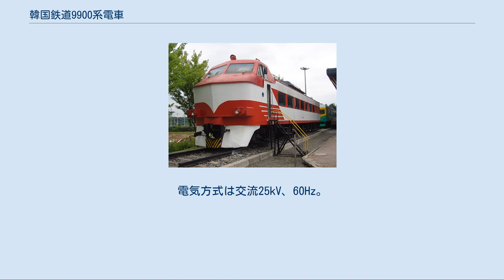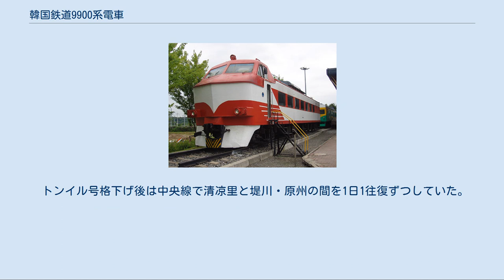韓国鉄道9900系電車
9900系電車（9900けいでんしゃ）は旧鉄道庁（大韓民国国有鉄道、現韓国鉄道公社）にかつて存在した電車。
 1980年からムグンファ号として運行を開始、1999年にトンイル号に格下げされたが、短期間運行しただけで2001年に廃車となった。
 韓国鉄道庁の職員が、中央線・太白線・嶺東線の電化完成の際に、日本の国鉄を訪問して485系特急電車のような列車を走らせたいと言ったことが計画の始まりであった。
そのため日本の日立製作所が全面的に協力している。
電気機器は日立で製造されたもので、車体を製造した大宇重工業で組み立てられた。
 10両編成2本、20両が製造された。
電気方式は交流25kV、60Hz。
10両固定編成で指定席の一般車のほか、7号車に特室（日本のグリーン車に相当）、6号車に食堂車も連結されていた。
 清凉里方面が1号車、東海方面が10号車 車体外観は当時のセマウル号形客車と同じで、先頭形状などは日本の国鉄特急電車にも似ている。
開業当初はクリーム色の車体に赤い帯が巻かれていたが、まもなく「初期塗色」と称された水色の地に朱色の帯を巻いた塗装に変更され、その後、白い車体に黄色と橙色の帯となり、トンイル号格下げの際に白地に黄色と緑の帯のトンイル号カラーとなった。
 特室は当時のセマウル号と同じ簡易リクライニングシートであるが、一般車はムグンファ号形客車と同じで、後にこれらの客車は後にセマウル号→ムグンファ号、ムグンファ号→トンイル号に格下げされたため、9900系の車内は他のムグンファ号に比べて見劣りするところとなった。
 食堂車はKTX開業以前は多くの列車に連結されていたが、ムグンファ号は軽食を出すビュッフェタイプが多い中、この列車は本格的な食堂車を連結していた。
 設備の陳腐化のため、アコモデーション改造によりグレードアップを図る計画もあったが、車体の老朽化が激しいため、1999年6月のダイヤ改正によってトンイル号へ格下げとなった。
格下げの際、全車自由席となって特室も一般室として開放された。
食堂は閉鎖され、食堂車のまま座席車として運転されたが、2001年2月28日の運行を最後に廃止、車両は直接廃車となった。
 廃車後は先頭車の9904号が2001年8月から鉄道博物館に保存展示されている。
当初は廃車時の塗装で展示されたが、後に登場時の塗装に復元された。
 中央線・太白線・嶺東線を経てソウル特別市の清凉里駅と日本海岸の東海駅を1往復し、約5時間40分で結んだ。
なお、9900系の最高速度は110km/hだが、韓国の鉄道についてまとめた『韓国の鉄道』(JTB)によると、中央線の線形の関係で100km/hを超えることはなかったという。
 トンイル号格下げ後は中央線で清凉里と堤川・原州の間を1日1往復ずつしていた。